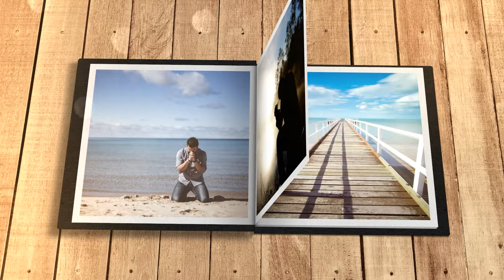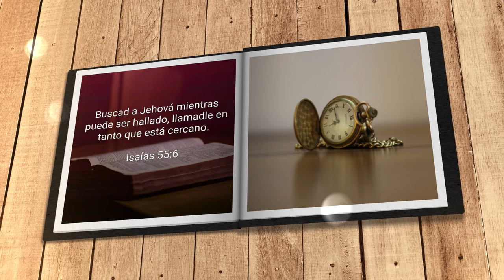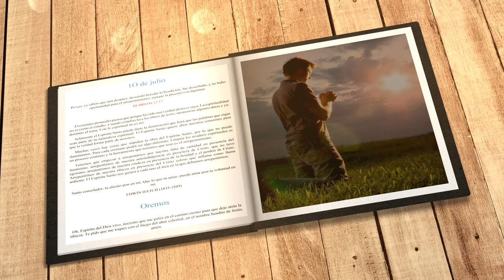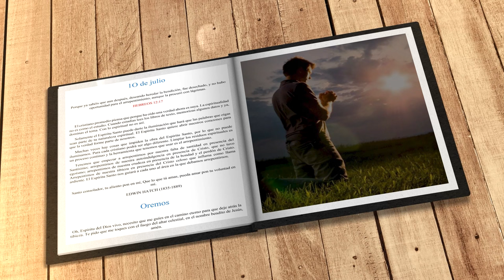Mi búsqueda diaria (10 de julio)